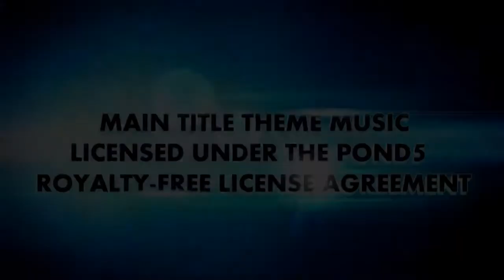Wander Braga's Back Chokes (4 of 12): Opponent removes hook to knee inside bow and arrow choke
"Gi Choke Submission Chain from the Back" 12-technique combo by Wander Braga.
This is part 1 of a 12-technique submission chain. This series was originally shot for a DVD release but master Braga decided to share for free for his students around the world.

About Wander Braga:
Wander "The Crusher" Braga is a jiu-jitsu practitioner for 25 years, having been an apprentice of the legendary master Rickson Gracie and being formed as black belt by Master Jorge Pereira 17 years ago. Throughout more than two decades of experience, Wander resided for more than 10 years in Los Angeles, where he promoted many fights and taught in-depth classes and training sessions at the LA Boxing Club and LA Xtreme academy for four years, Homeland Security Department and at the prestigious Los Angeles Police Department (LAPD). He founded the gyms MMA Fight Forum and Gauntlet BJJ / MMA, and he is the master of UFC fighter Gabriel "Napão" Gonzaga.

Currently, Wander has a 16-1 record in MMA and decided it was time to return to Brazil to share all his experience and knowledge for the development of MMA and BJJ in Brazil.

His new DVD "The Half Guard Connection is available on Budovideos.